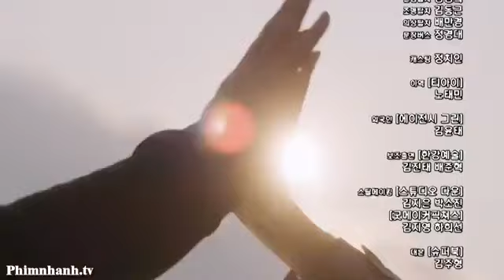Vagabond Ep10 Preview